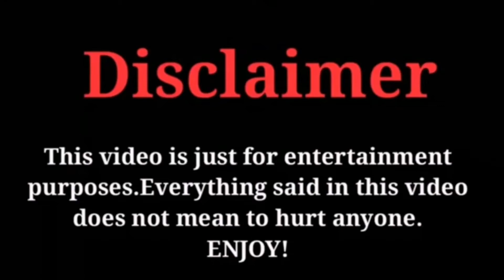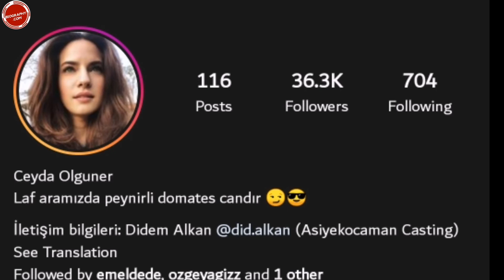Ceyda Olguner Lifestyle | Career | Networth | Age | Affairs | Family | Qualifications | Biography.